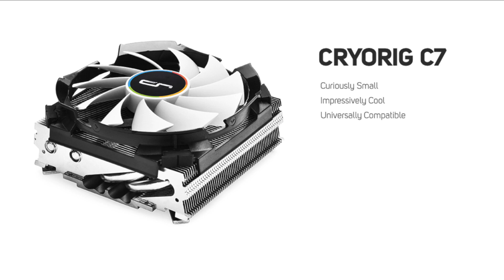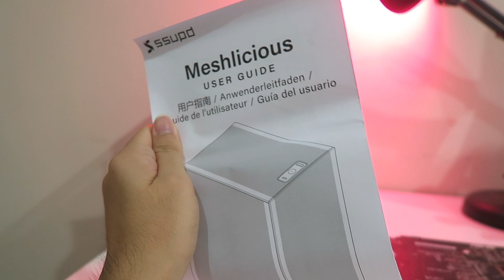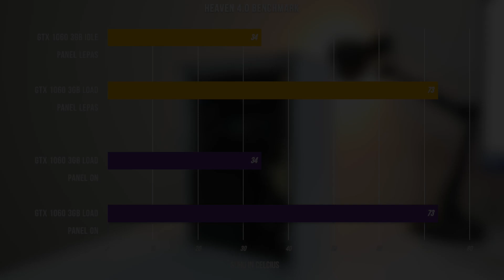SSUPD indonesia casing mini ITX terbaik ? Mari kita rakit meshlicious hackintosh !